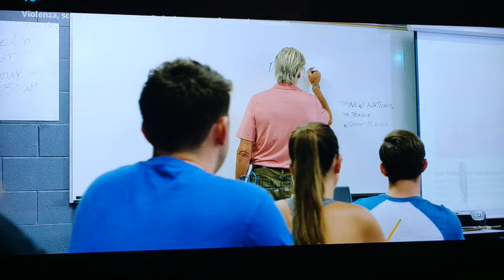The Unhealer - Kelly Powers Control Girls into Dream (ita)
La madre di Kelly, ragazzo affetto da un grave disturbo alimentare chiamato pica , banchettando con oggetti non commestibili come carta, polistirolo e gomme da cancellare. I medici non possono aiutarlo. I compagni di classe se la prendono con lui ogni giorno. La sua madre single, Bernice, è al limite.

Quando le sue condizioni peggiorano, la madre di Kelly assume un guaritore per fede di nome Pflueger, che in precedenza era stato affrontato da Red Elk, un discendente della tribù che Pflueger ha rubato i poteri curativi, per mettere le mani su una Kelly costretta a letto. Il rituale di guarigione termina con la morte di Pflueger ma serve al suo scopo e, cosa ancora più sorprendente, Kelly ottiene poteri soprannaturali ; l'eventuale dolore inflittogli viene invece avvertito dal suo aggressore. La prossima volta che uno dei suoi bulli, Reed, lo attacca, per ogni pugno sferrato a Kelly, il bullo sanguina e Kelly guarisce.

Percorrendo le strade del deserto, i suoi aguzzini trovano Kelly in sella alla sua bicicletta. Applaudono mentre lo sporgono e lo terrorizzano finché Kelly non colpisce una buca e lo investono. Mentre Kelly viene schiacciata e trascinata sotto l'auto, i suoi poteri trasferiscono le ferite all'autista, Brad. Kelly urla: "Guarda cosa hai fatto!"

I compagni di classe di Kelly lo alienano ancora di più, ad eccezione dell'adorabile Dominique il cui affetto per la nuova fiduciosa Kelly cresce. Nel frattempo, viene affrontato da Red Elk, che ha sentito dell'incidente e sospetta che Kelly abbia i poteri della sua tribù.

Ma i bulli non possono lasciare in pace Kelly. Lo incolpano per aver causato la morte di Brad e inventano uno scherzo per regolare i conti legando una catena alla casa di Kelly collegata al loro camioncino, con Kelly all'interno. Va storto quando Kelly se ne va e Bernice resta a casa, e il camion fa perdere un tubo e provoca un incendio. Quando Kelly torna a casa, cerca di salvare Bernice, ma è troppo tardi, perché è già morta.

Dopo il funerale, Kelly e Dominique si confidano, che finisce con un bacio. Kelly decide quindi di vendicarsi dei bulli, Nelson, Reed, Tony e Tucker per aver ucciso sua madre. Dopo essere saltato fuori dall'auto del capo della polizia Adler, li segue in un lago, dove mangia un pezzo della camicia di Tucker e se lo lega al collo, provocando il soffocamento di Tucker e l'annegamento sott'acqua. Quando lo sceriffo Adler interroga i bulli, dicono che è stato Kelly, anche se Adler crede che abbiano causato la morte di Tucker. Quando Dominique lo interroga sull'incidente, viene pulito e lei gli dice di convincerli a confessare la morte di sua madre piuttosto che ucciderli.

Kelly però non ascolta e si presenta alla lezione di chimica dei bulli per schernirli. Alla fine, nonostante gli avvertimenti di calmarsi, Tony lancia sostanze chimiche in faccia a Kelly, provocandogli le ferite e muore sul pavimento. Quando lo sceriffo Adler entra, Kelly scappa e Adler dice che tutte le lezioni sono chiuse finché Kelly non viene fermata.

Nel frattempo, Nelson incontra Sarah, la ragazza di Tony, per tramare vendetta. Sarah ricorda di aver visto Kelly mangiare le piante sulla tomba di Pflueger e vomitare copiosamente, quindi Nelson riempie un estintore con il succo d'erba e progetta di uccidere Kelly. Nel frattempo, Red Elk e Adler, che provengono dalla stessa tribù, fanno scavare la tomba di Pflueger e Adler interroga il padre di Nelson e Reed, l'allenatore Whitcomb, sulle catene del suo camioncino.

Nelson poi si presenta al campo di calcio per affrontare Kelly. Quando Kelly chiede a Nelson di confessare la morte di sua madre, nega di saperlo, quindi Kelly, che in precedenza aveva mangiato la maglietta di Nelson, gli trapana le ginocchia, infliggendo dolore a Nelson, fermandosi solo quando arriva Dominique. Nelson lo spruzza con la pianta, facendolo contrarre e vomitare. L'allenatore Whitcomb quindi ruba la pistola dello sceriffo e spara a Kelly in testa, provocando la morte sia di lui che di Nelson.

Kelly alla fine accetta che gli vengano tolti i poteri dopo tutto il male che ha fatto, quindi lui, Dominique, Adler e Red Elk iniziano un rituale per bandire i poteri. Tuttavia, si presentano altri poliziotti e quando Kelly corre, uno spara a lui e Dominique, uccidendosi anche lui. Con Dominique morto, Kelly scopre che non c'è più motivo di vivere e mangia il cuore di Pflueger, provocandogli convulsioni e morte. Più tardi, in un'ambulanza, Dominique torna in vita, rivelando che i poteri di Kelly le sono stati trasmessi.
Mind Control Girls in erotic dreams of Kelly.